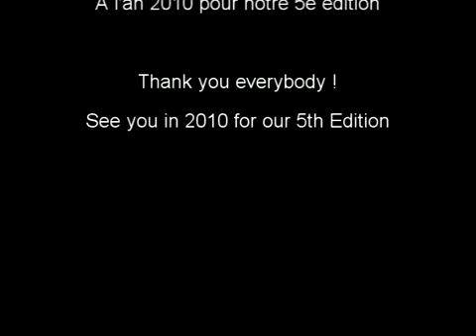Défilé de Mode Ours - Grand Amusement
Communauté de l'Ours